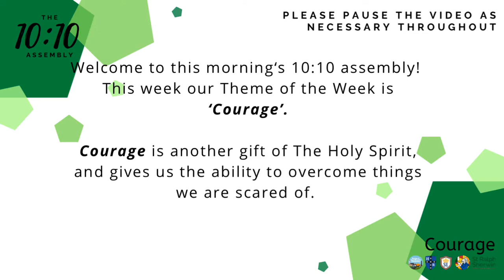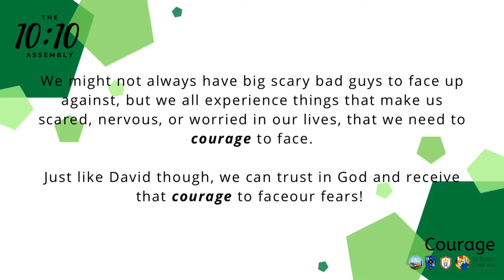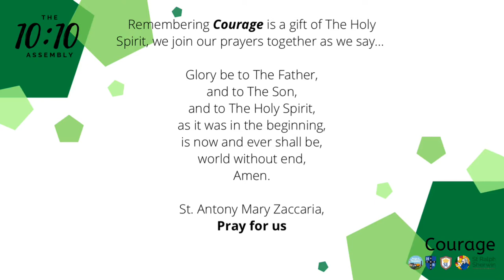The 10:10 Assembly | Courage | Monday 5th July 2021